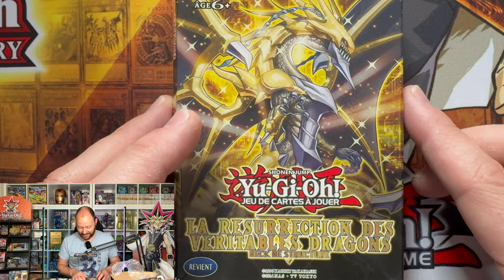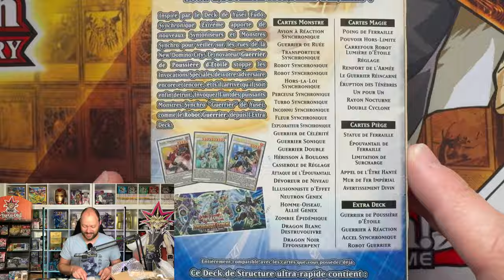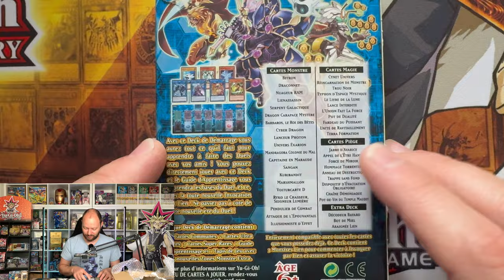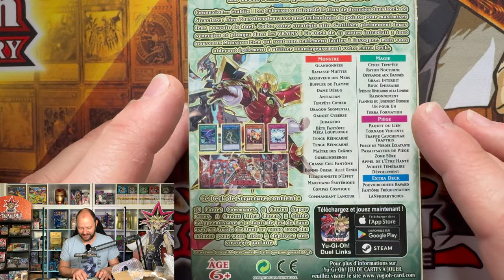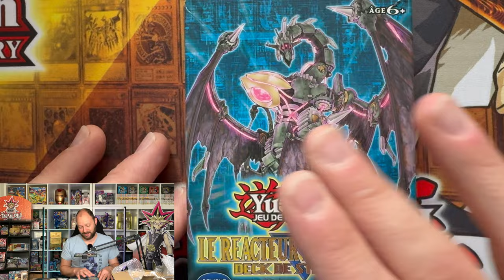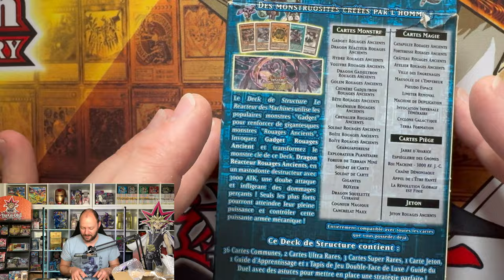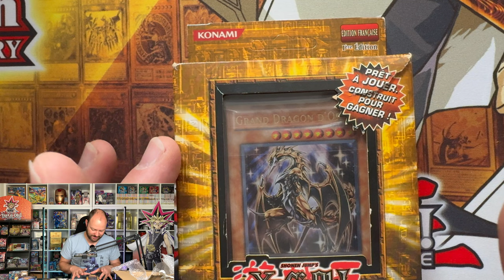Ouverture d'un Colis! Des Decks Rétros et des Pépites!! Je vous partage mes trouvailles!!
Je vous propose de partager avec vous ma réception du moment. Je me suis dénicher des pépites et je voulais vous en faire profiter. Du rétro, de la nostalgie, des monstres incroyables et des decks vraiment cool!! Cette ouverture va vous mettre l'eau à la bouche.

Objectif :
500 ✅
1000